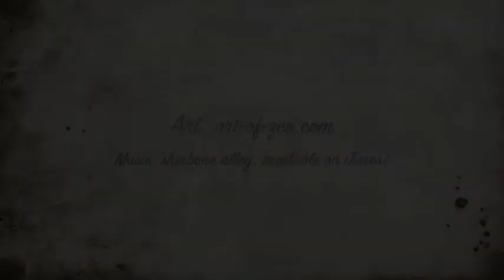Father & Son Art.m4v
Zen and Sacha Player create a wonderful abstract painting by squirting, squishing, squelching, careening and caressing the paint with hands, feet, bodies, and of course, Sachi's little front loader toy!

A fun romp and inspirational demonstration of creativity unleashed, unabashed and uncontrolled... imagine what YOU could do with YOUR children!